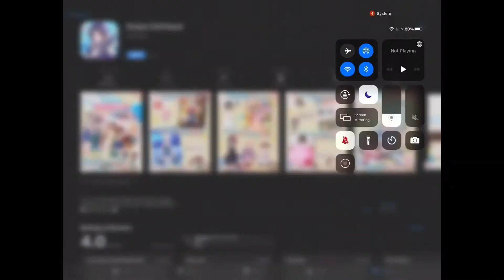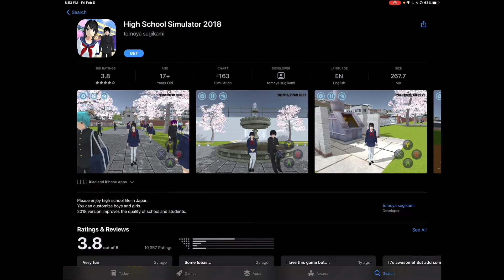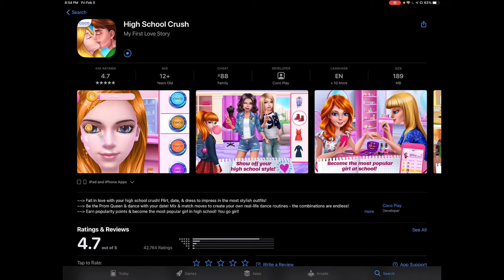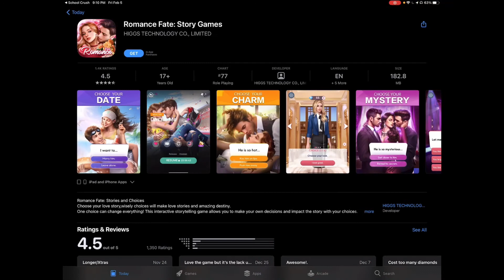The FUNNIEST games from the App store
In this video wu di plays a dating simulator game from the App Store. This game involves a high school girl asking out a high school boy and then they go to prom. There are ads which also include furrys too!